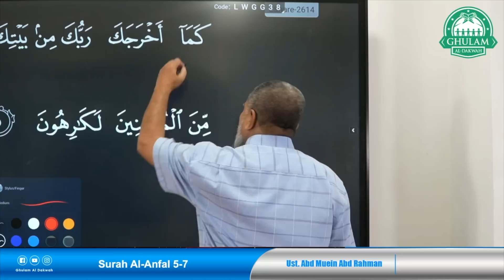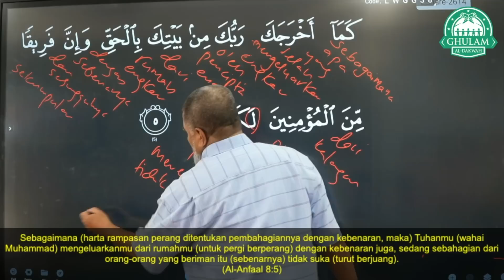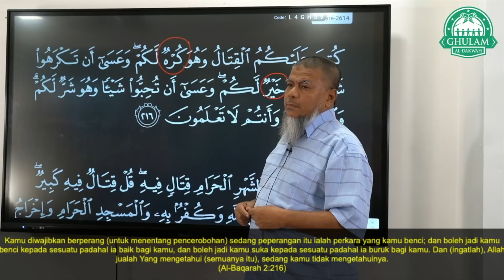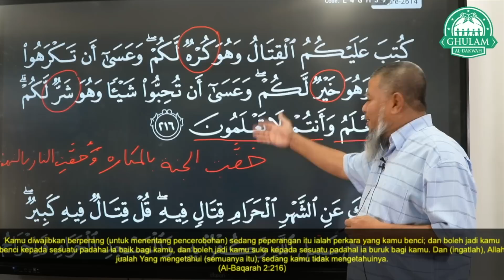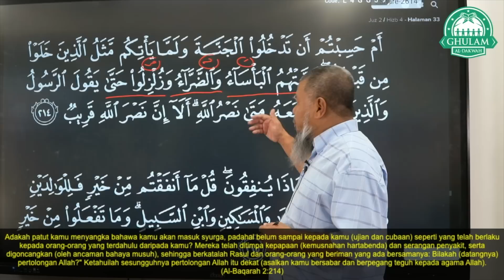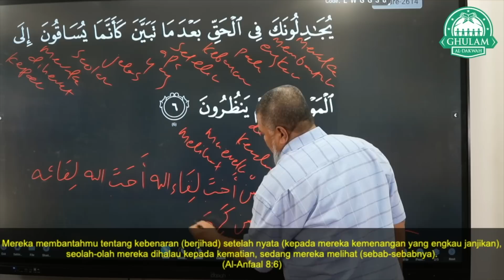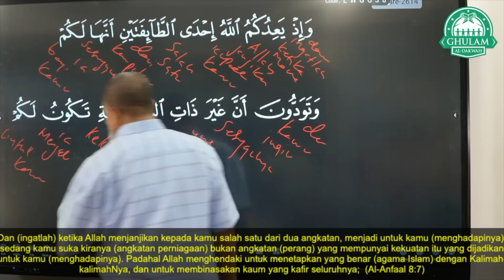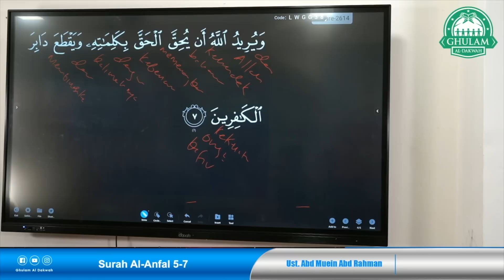1 Jul 2022 || Tadabbur Surah Al Anfal Ayat 5-7 || Ustaz Abd Muein Abd Rahman